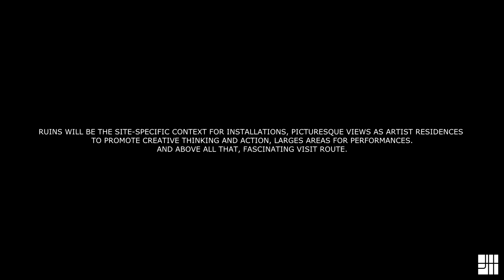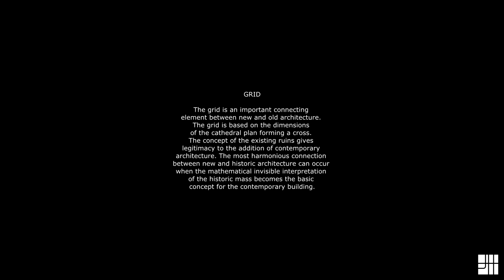ART CATHEDRAL - KELLS PRIORY, KILKENNY, IRELAND